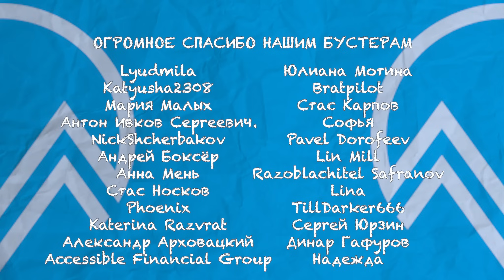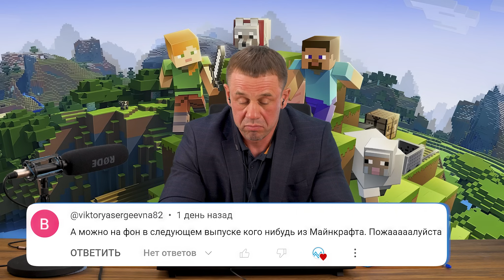ВЗЫСКАТЕЛЬ УМЕР ВО ВРЕМЯ ЗВОНКА | БАНКРОТСТВО | Кузнецов | Аллиам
🎬ПЛЕЙЛИСТЫ
АЛЛИАМ. ЛУЧШЕЕ

❗Номер для переадресации ваших коллекторов на нас: ❗ 📞 Бесплатная переадресация ваших коллекторов на нас - (почитайте как настроить на вашем устройстве)